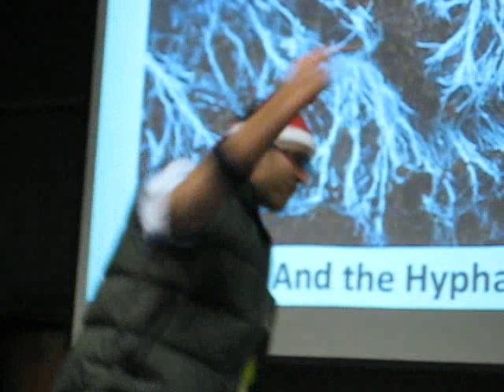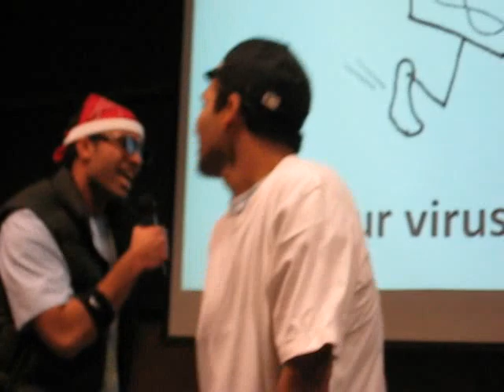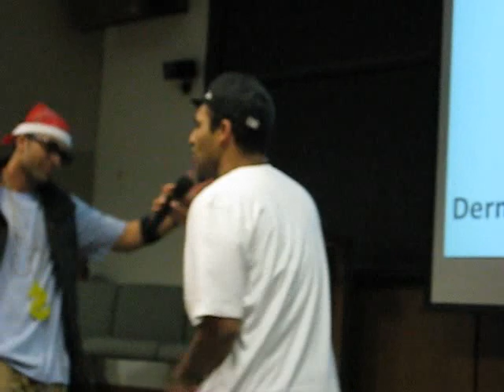Make it Rain Microbes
Preparation for the upcoming war on [bio]terrorism: the major culprits explained.